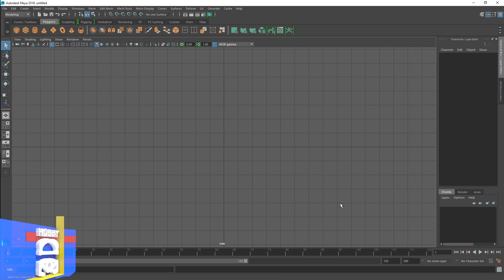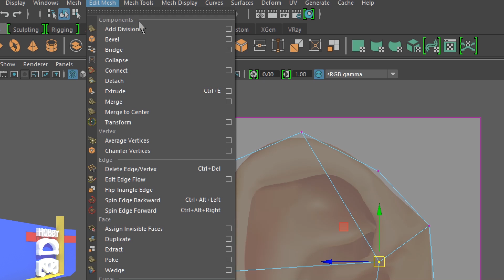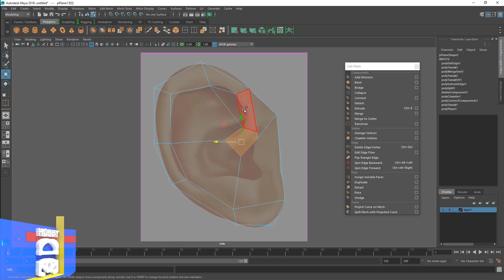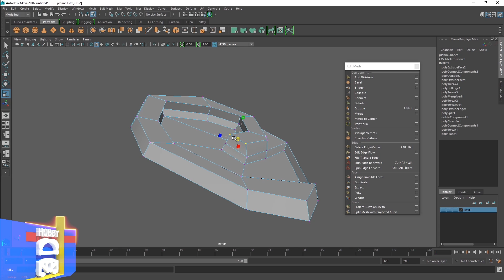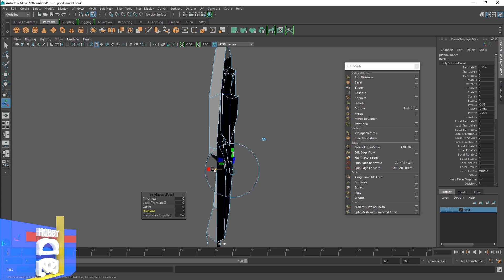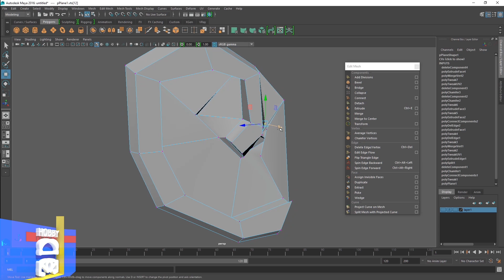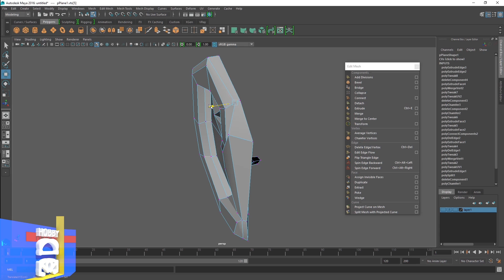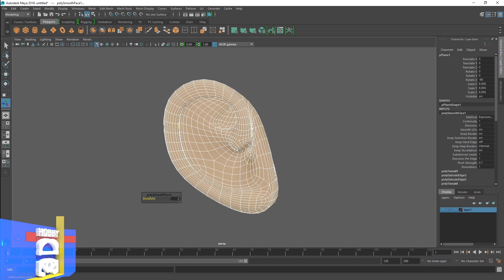Tutorial Modelado de Oreja con Maya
Maya 2016 aprende hacer una oreja 3d